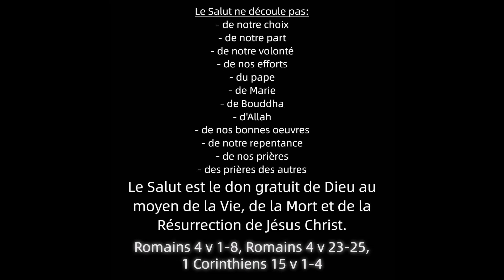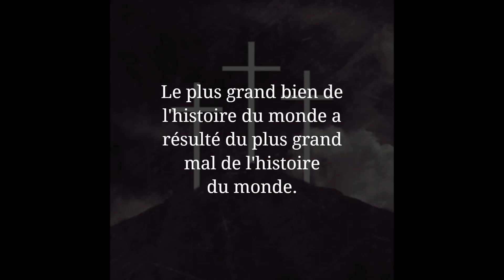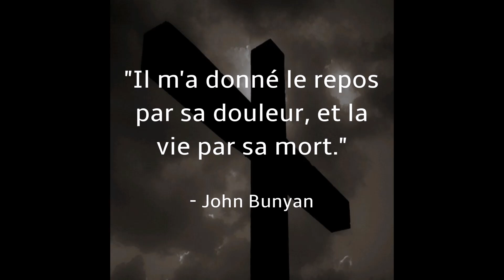Carolina Costa dit que la mort et la résurrection de Jésus sont des fables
2 Pierre 2 v 12-19 Mais eux, semblables à des brutes qui s'abandonnent à leurs penchants naturels et qui sont nées pour être prises et détruites, ils parlent d'une manière injurieuse de ce qu'ils ignorent, et ils périront par leur propre corruption, recevant ainsi le salaire de leur iniquité. Ils trouvent leurs délices à se livrer au plaisir en plein jour; hommes tarés et souillés, ils se délectent dans leurs tromperies, en faisant bonne chère avec vous. Ils ont les yeux pleins d'adultère et insatiables de péché; ils amorcent les âmes mal affermies; ils ont le coeur exercé à la cupidité; ce sont des enfants de malédiction. Après avoir quitté le droit chemin, ils se sont égarés en suivant la voie de Balaam, fils de Bosor, qui aima le salaire de l'iniquité, mais qui fut repris pour sa transgression: une ânesse muette, faisant entendre une voix d'homme, arrêta la démence du prophète. Ces gens-là sont des fontaines sans eau, des nuées que chasse un tourbillon: l'obscurité des ténèbres leur est réservée. Avec des discours enflés de vanité, ils amorcent par les convoitises de la chair, par les dissolutions, ceux qui viennent à peine d'échapper aux hommes qui vivent dans l'égarement; ils leur promettent la liberté, quand ils sont eux-mêmes esclaves de la corruption, car chacun est esclave de ce qui a triomphé de lui.